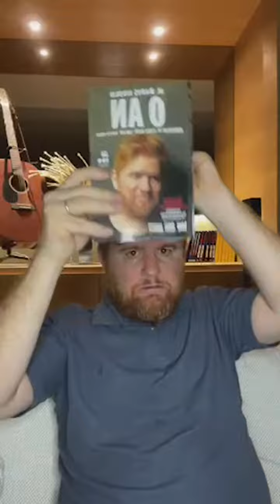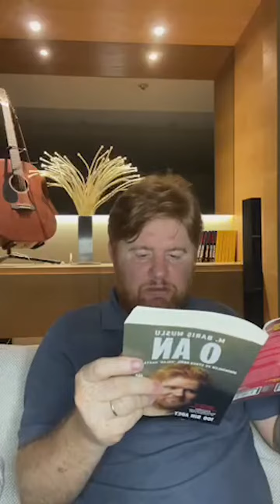SÜRPRİZ SONLU CANLI YAYIN